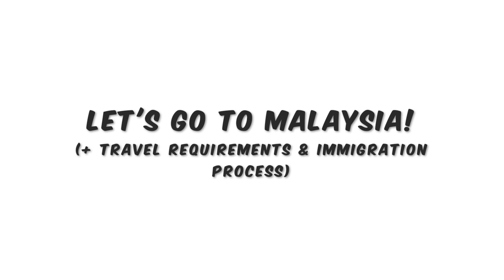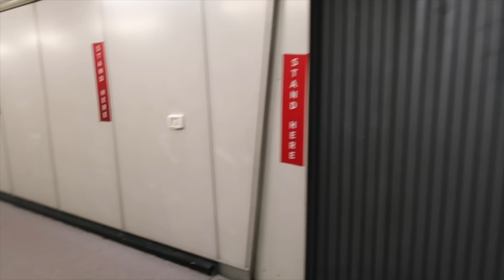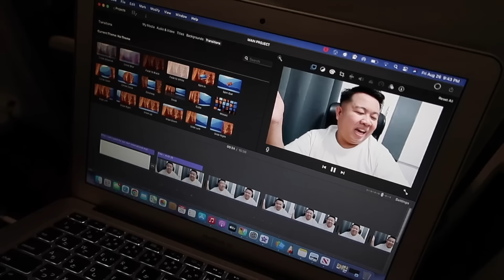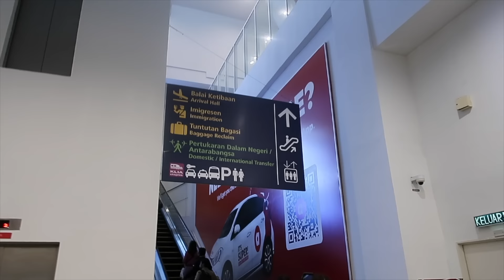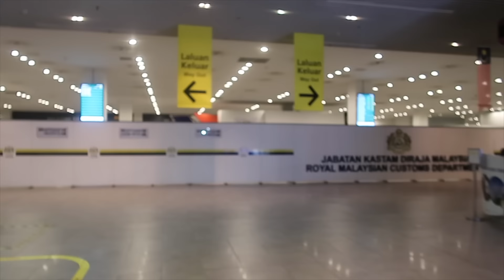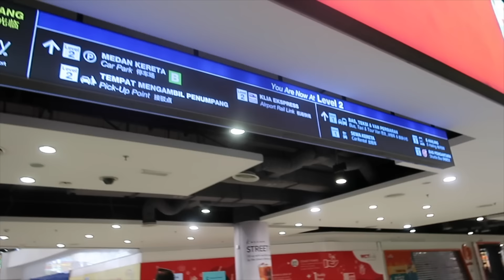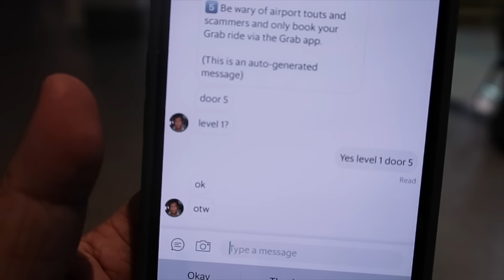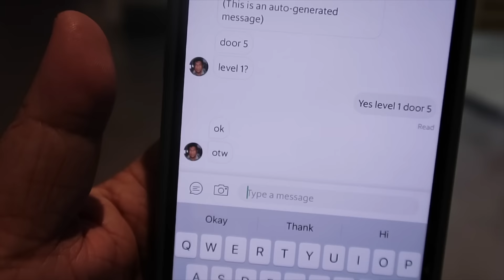Let's go to MALAYSIA! + Travel Requirements & Immigration Process | JM BANQUICIO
JM goes to Malaysia!

Taking you with my on my solo travel journey to Kuala Lumpur, Malaysia! + Travel requirements and Immigration process.